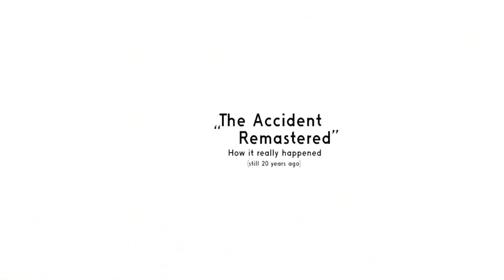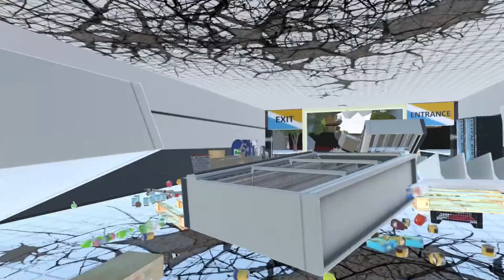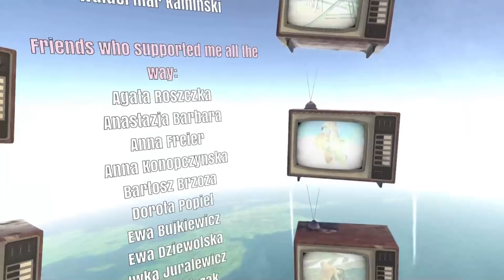Mosh Pit Simulator: "Story" Mode - Origins of the Wobbly Apocalypse (VR gameplay, no commentary)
Let's STFU and Play: Mosh Pit Simulator: "Story" Mode - Origins of the Wobbly Apocalypse
In this episode of Mosh Pit Simulator, we witness the start of the Wobbly Apocalypse, escape the weirdness of Raptor Town, and discover who is to blame for turning all the humans into boneless freaks...

Mosh Pit Simulator Story Mode Full Playthrough

00:25 Road Trip / Prologue
02:56 Mosh Pit MacGyver
05:09 They see me rollin'
09:35 IT'S YA BOI MEGA-CHICKEN
12:36 late for work
15:30 B.Y.C.E. Ascent/Destruction
20:00 Building tha choppa
21:53 Choppa Ride
25:31 Blasting Off
27:09 Strange Space
31:37 Scientists Say...